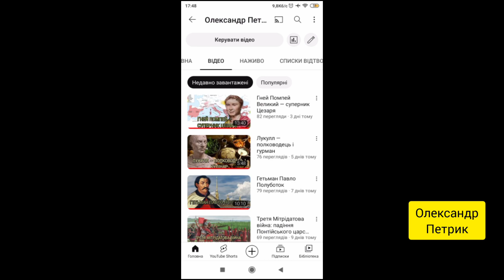Парфія — забутий ворог Римської імперії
Парфянське царство (держава Аршакідів) — держава, яка існувала на Близькому Сході із середини III ст. до н.е. до 224 р. н.е. Заснована династією Аршакідів яка очолювала кочове плем'я парнів. Контролювала території Парфії, Персії, Месопотамії та інші землі. Із середини I ст. до н.е. воювала з Римом за Вірменію. У 224 році нашої ери Аршакідів повалили Сасаніди які створили нову Перську імперію.
00:00 Вступ
00:33 Утворення Парфянської держави
01:44 Експансія Парфії
02:34 Внутрішній устрій, економіка та релігія Парфії
04:00 Конфлікт з Римом
04:47 Похід Красса і битва при Каррах
05:16 Римсько-парфянські війни
06:11 Прихід до влади Сасанідів